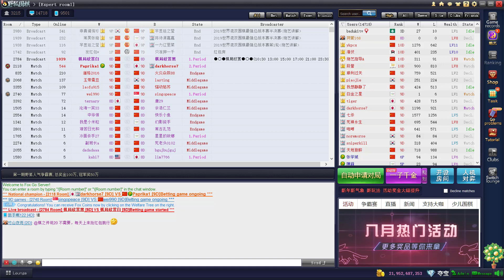3d FGS хорошая партия